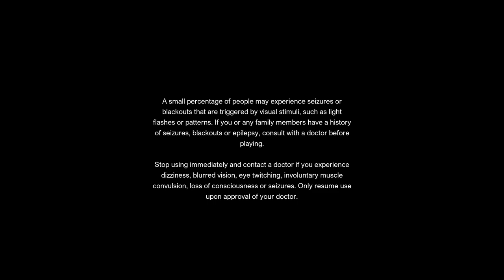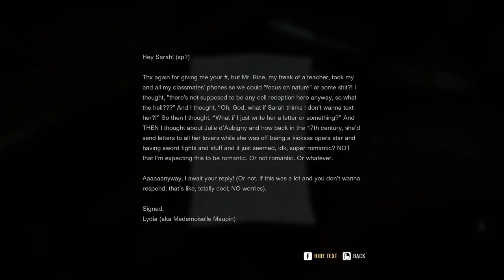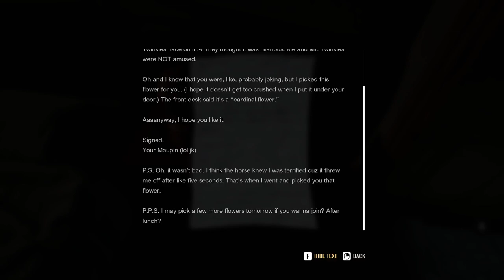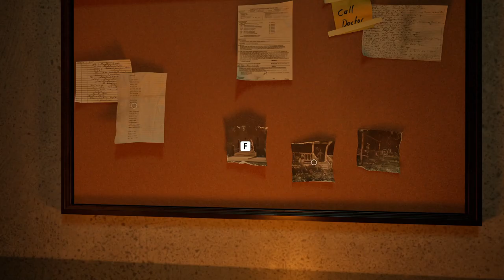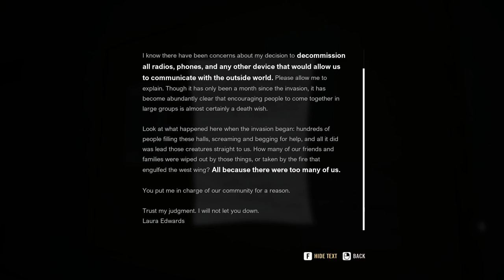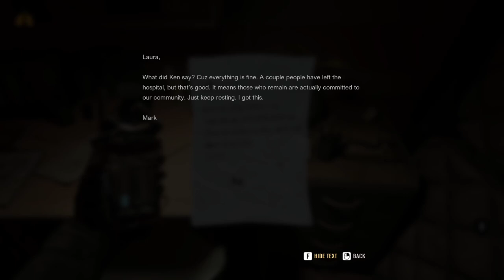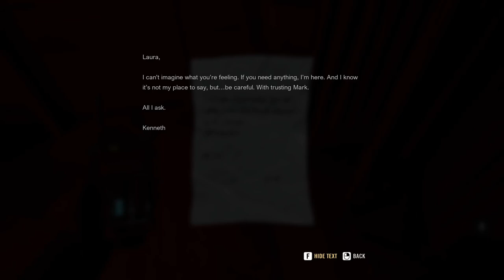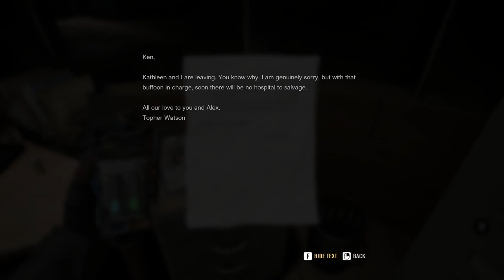I Cant Make To Much Noise As Noise Through My Mic Can Be Heard😶/A Quiet Place The Road Ahead part 1/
A Quiet Place: The Road Ahead is a horror adventure game inspired by the critically acclaimed blockbuster movie franchise where if you make to much noise the creatures will hear you and come for you watch and see how i do and how the story unravels